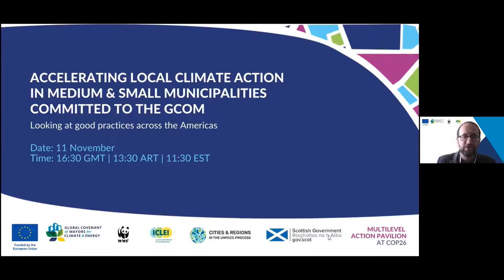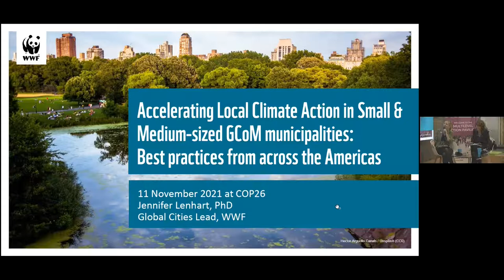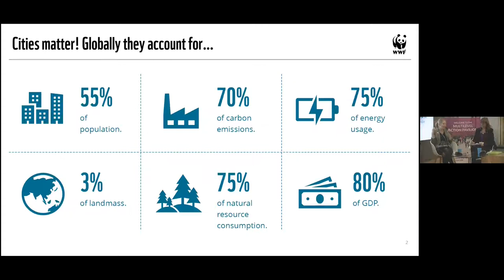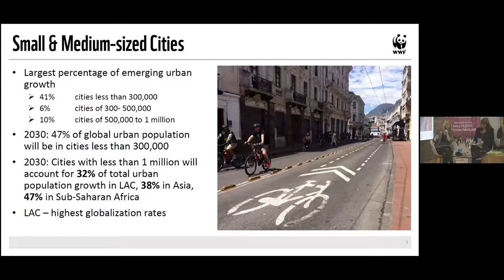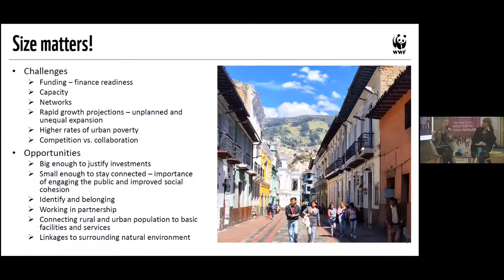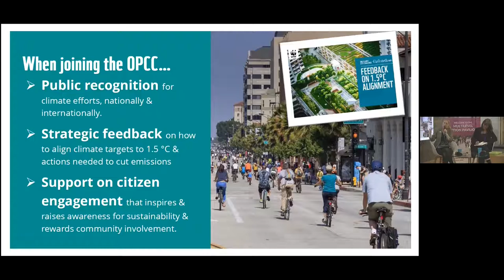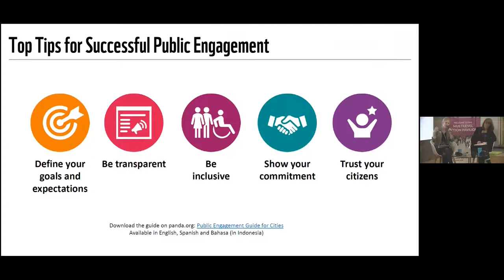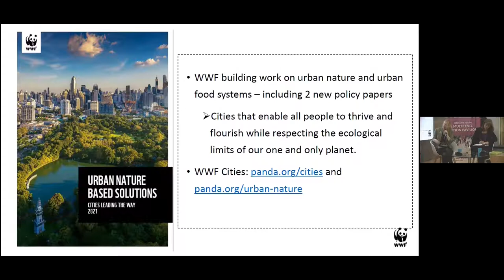[English] Accelerating local climate action in medium & small municipalities committed to the GCoM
The session provides a space for dialogue between key GCoM stakeholders in the US, Canada and Latin America to identify relevant solutions to enable and accelerate local climate action in smaller municipalities. The session showcases in particular bundling approaches for local climate action planning and access to financing from different countries in the continent.